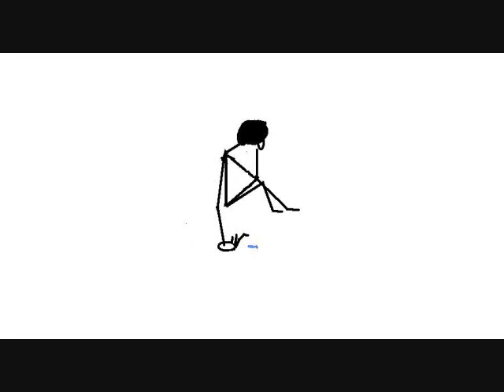The Man In The Sky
I drew this in Microsoft paint when I was fifteen.

I'm also an author!

"Nothing ever happens in the middle of nowhere town called Plainfield, but when Freddy Heddy Hardcrumble misses her shift at the rundown bowling alley, the whole town is shaken.

No one could have imagined the strange place in which Freddy Heddy Hardcrumble found herself when she woke up."

More books by Laurie Ann Pokin here;

Laurie Ann Pokin on YouTube;

Birdie Nook (a short scary story by Laurie Ann Pokin) In this spine-tingling short story, Birdie Nook, a big woman in an isolated life whose only happiness is T.V. and food, is haunted by a malevolent presence in her tiny, city apartment. Alone, Birdie must navigate a treacherous landscape of overeating and isolation, but her grip on reality weakens, plunging her into a nightmarish world where the line between the living and the thing in her apartment blurs.
Will Birdie Nook escape the clutches of darkness, or is she already just another victim of some malevolent curse?
"Birdie Nook" is a chilling tale that will leave readers haunted long after the final page is turned.:

Dear Aunt Catherine (a novel by Laurie Ann Pokin) In the mid-19th century, an impoverished girl runs away from her abusive home and travels alone to America to find her only remaining family; an estranged uncle. When she arrives at her uncle’s mansion, the alcoholic Master of the house, Master William, takes a dark interest in the naïve girl. After her uncle mysteriously dies, she becomes trapped in a life of servitude beneath her new Master’s rule, and must again fight for her freedom. Will the orphan fulfill her dreams of a better life in a new country, or will America be worse than Ireland?
Reviewed by Miche Arendse for Readers' Favorite

"Dear Aunt Catherine by Laurie Ann Pokin follows the long journey of an orphan girl in her teens who flees from Ireland to America. Throughout her journey, from leaving home to arriving in Liverpool and finally crossing the Atlantic to America, she recounts the tales of her adventure to her aunt. Dear Aunt Catherine is a masterfully written book that envelops the reader's senses and draws them into the world described. I could so easily envision the time and place in this book due to the vivid descriptions.: